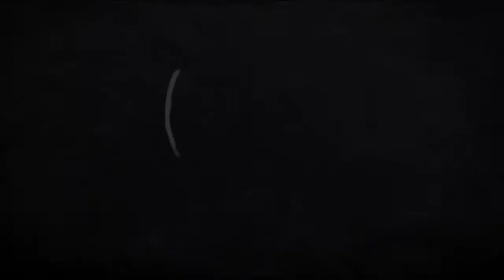$017 Learn All Formulae First| Fr. Toby Joseph SJ | Atmamitra | Study Skills| Making Study Enjoyable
$017 Learn All Formulae First| Fr. Toby Joseph, S.J|Atmamitra|Study Skills

Fr. Toby Joseph, S.J., Director of Atmamitra Centre, speaks about the importance of listing all formulae in Mathematics, Physics and Chemistry to confidently do all the related problems. List them, learn them well. They will be at your finger tips to see you in full command during exams.

Fr. Toby Joseph, S.J., Mobile | WhatzApp: 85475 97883, 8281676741